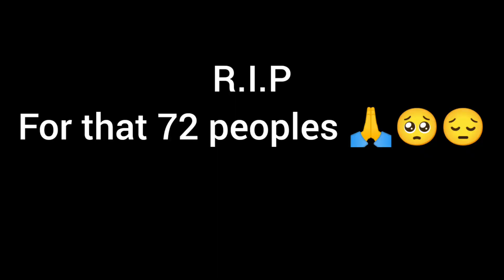Why Nepal airlines is failed | flight crash in Nepal | kannada | Heart Hacker Lovely 69